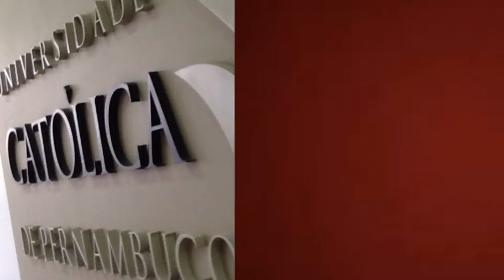Inglês jurídico Unicap & CNA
Aprenda inglês jurídico com o CNA!